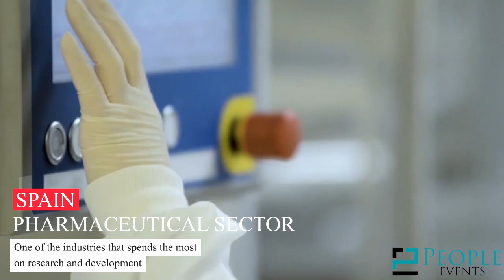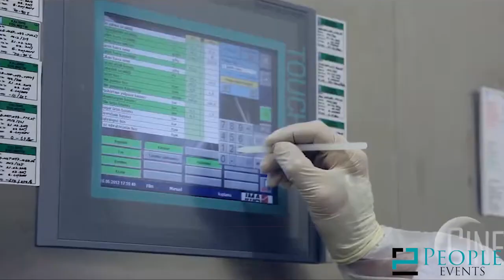Pharma Summit 2024 | Pharma Event Barcelona | Drug Delivery Meeting | Spain Exhibtion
Global Pharma & Drug Delivery Summit 2024 is a platform where you will have a chance to discuss, access to key benefits of the upcoming sustainable and highly innovative approach in pharmaceutical R&D. It is one of the highly recommended pharmaceutical conferences in the industry, has a lot to offer you. There would be several sessions at Pharma Summit 2024; right from Opinion makes Discussions, exhibition, networking with peers, to high-end conferences, luncheons, creating it exceptionally worthwhile.

So, Join the Pharma Summit for two-day journey into the insightful world of drug discovery and pharmaceutical development.